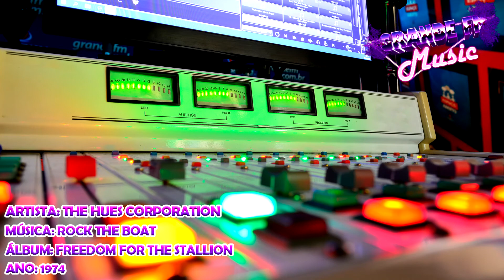The Hues Corporation - Rock The Boat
Artista: The Hues Corporation
Álbum: Freedom For The Stallion
Ano: 1974